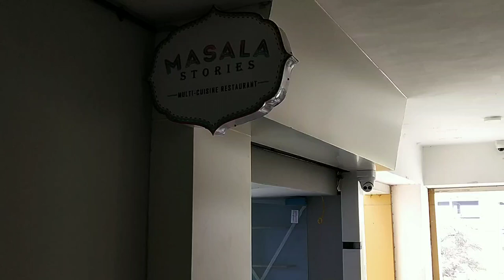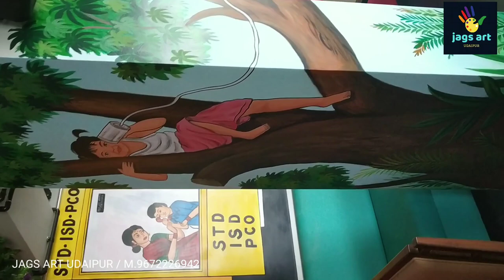restaurant wall painting in Surat Gujarat